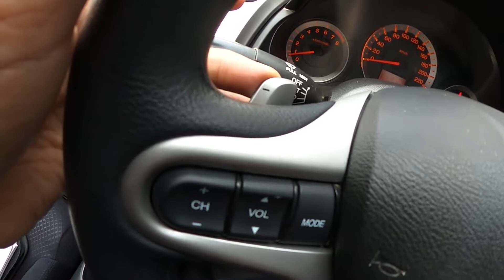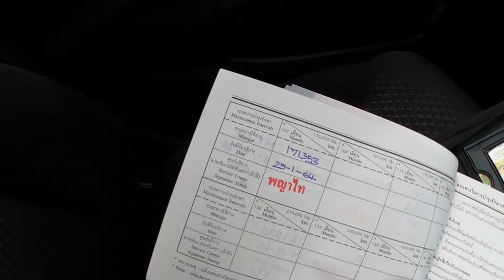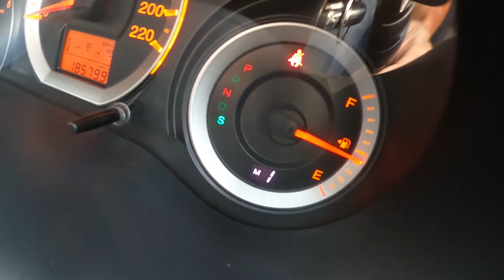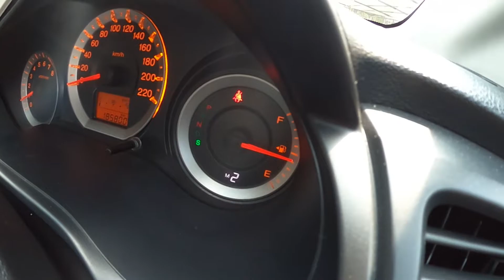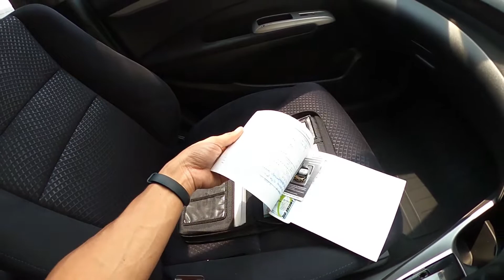[รีวิว]Honda City 1.5 ปี 2010 รถมือสอง ฮอนด้า ซิตี้ ยังน่าใช้อยู่มั้ย? รถมือสองที่ราคาไม่แพง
โปรโมชั่นมีให้เยอะ ส่วนลดมีให้เพียบ
ติดต่อฝ่ายขายสอบถามรายละเอียดข้อมูลรถยนต์ได้ที่
ID Line@: พิมพ์ @eddysmartcar
ถ.เทพารักษ์ บางพลี ใกล้สี่แยกคลองขุด จ.สมุทรปราการ
⏩เข้ามาชมรถทั้งหมดได้ที่นี่เลย⏪